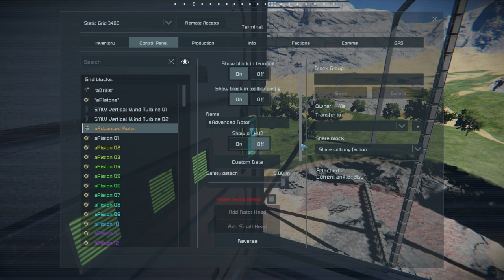One Billion Ore Bust 08, Loss and gain of a drill rig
This season we'll be getting 1,000,000,000 ore into storage containers and then process it all using a massive processing center.

MODS for this play through:
Advanced Welding - detaching and reattaching blocks!
AQD - Emissive Colors
Automatic LCDs 2 (script)
Colorful Icons
HUD Compass
More Wind Turbines
Nanobot Build and Repair System
Ore Detector+ (2020)
Planet 26 2.0